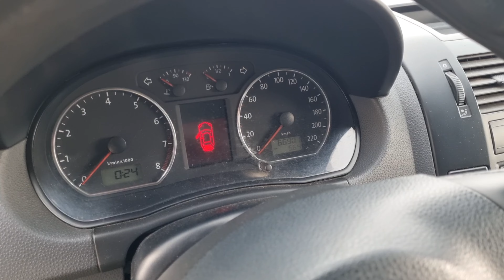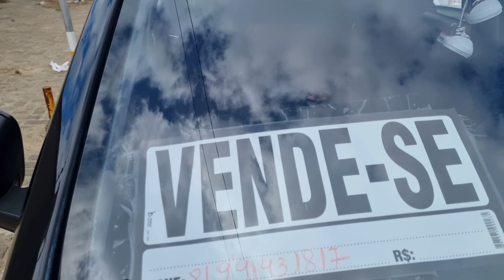Feira De Carros Usados Em Caruaru PE | MELHOR FIAT UNO